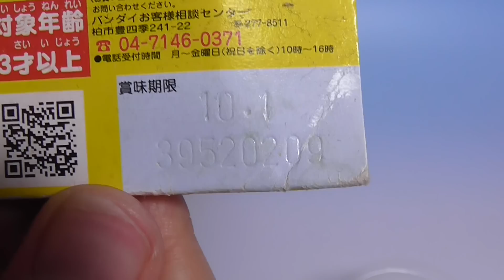Anpanman Head Toy アンパンマン おもちゃ できるかな？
Anpanman Dekirukana? Toy.

アンパンマンの頭に体が入るおもちゃ「できるかな？」です。

おすすめ動画 My Recommended Videos

お気に入り動画 My Favorite Videos